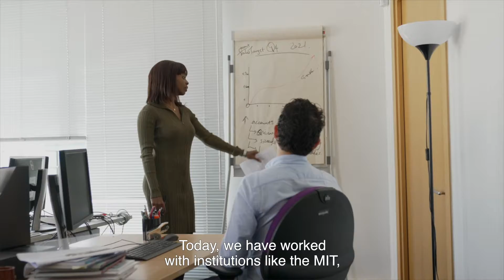Campus France Tour with Sandra!